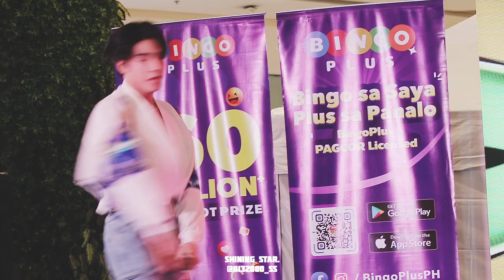[100123] SANDAL — VXON FRANZ Focus @ Ppop Fiesta Cebu Leg